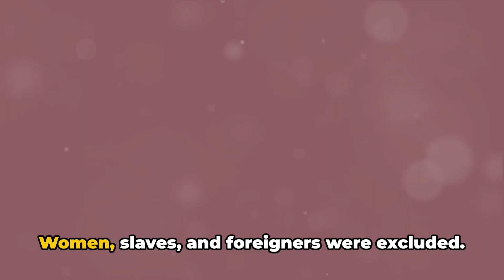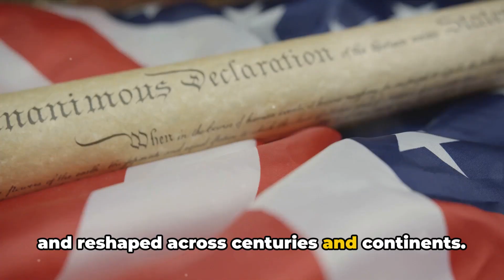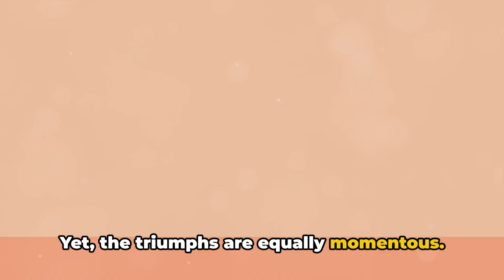CRASH COURSE about the origins of Democracy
In this captivating video, we delve into the fascinating journey of democracy - from its inception to its evolution over time. Explore the rich history and principles that have shaped the way we govern today. Join us on a thought-provoking journey as we uncover the essence of democracy and its enduring impact on societies worldwide.

OUTLINE:

00:00:00 The Birth of Democracy
00:00:57 The Evolution of Democracy
00:02:01 Democracy Today

Make ai content like us and get added bonuses for signing up through these links.